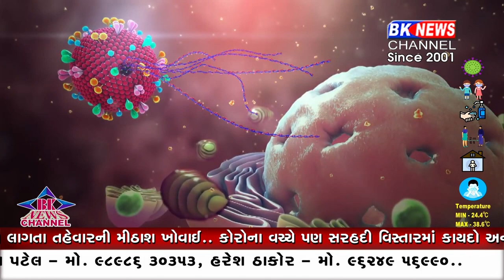અછત સાથે લડવી પડશે જંગ..